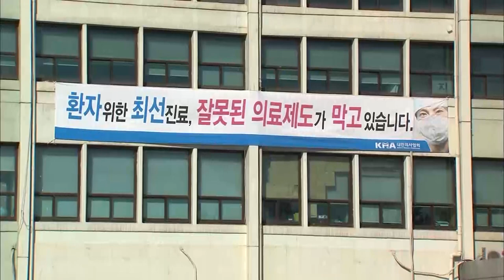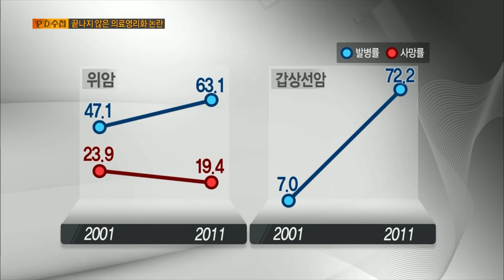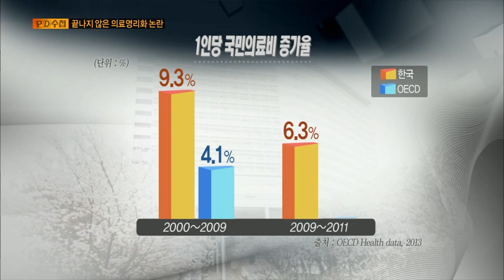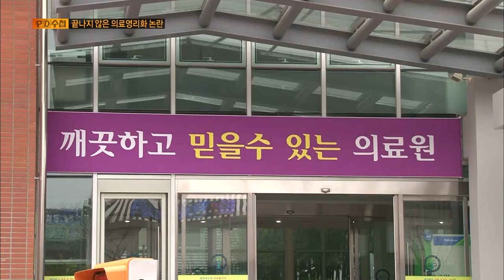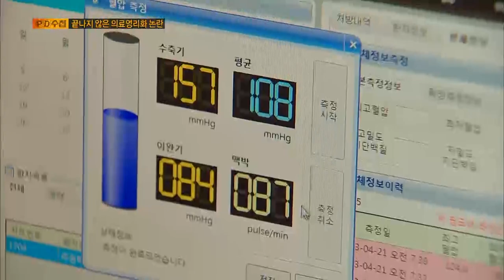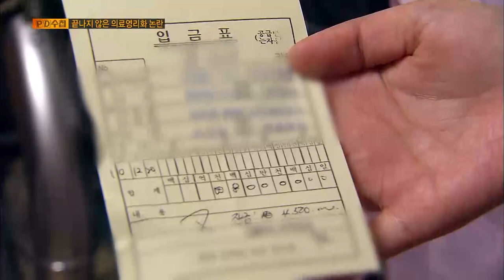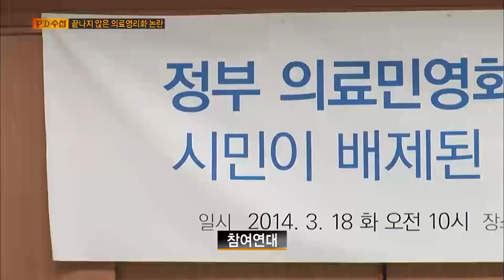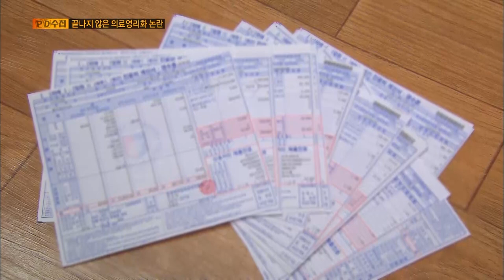[Full] 끝나지 않은 의료영리화 논란, 국민을 위한 길은 무엇인가_MBC 2014년 4월 1일 방송